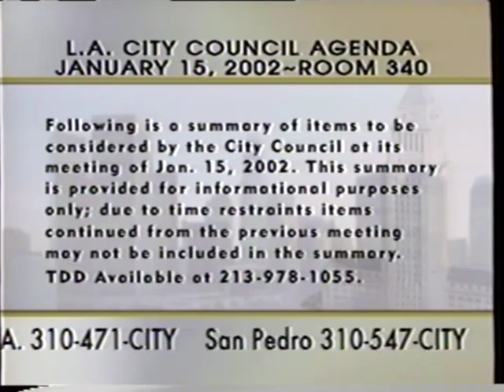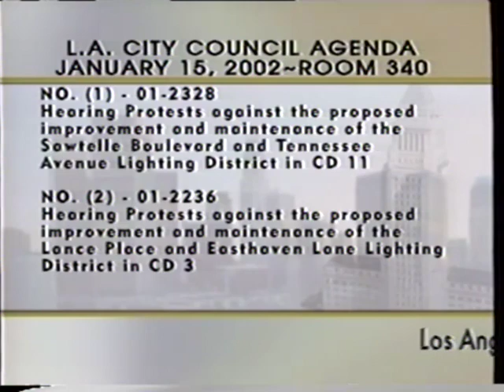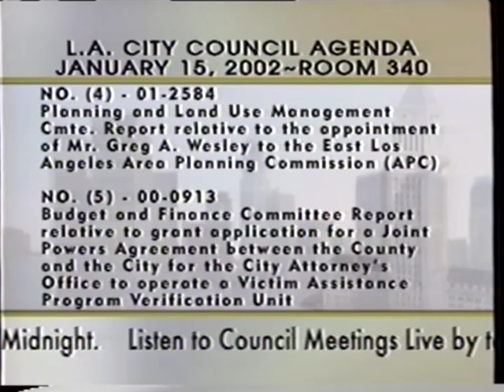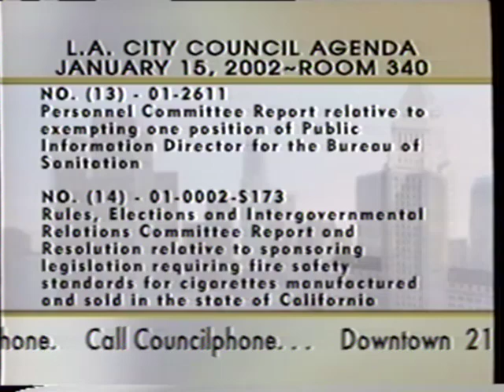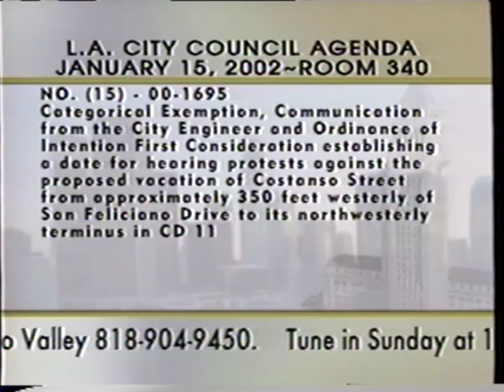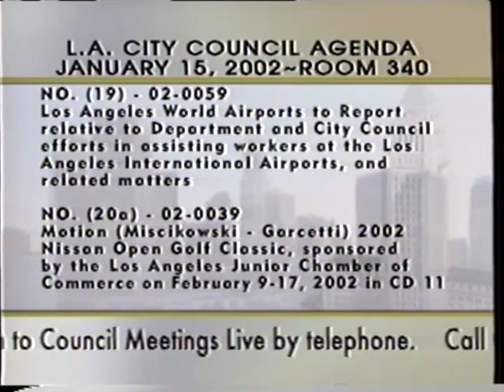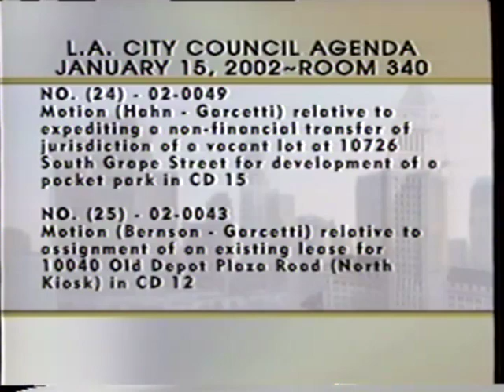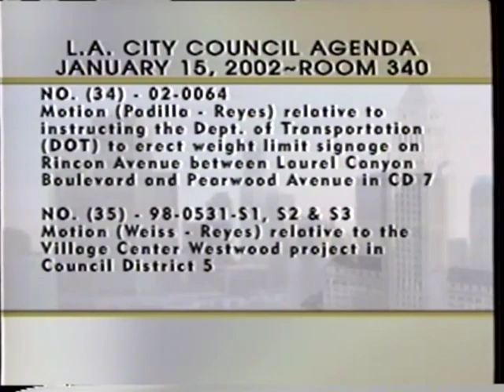Regular City Council - 01/15/02